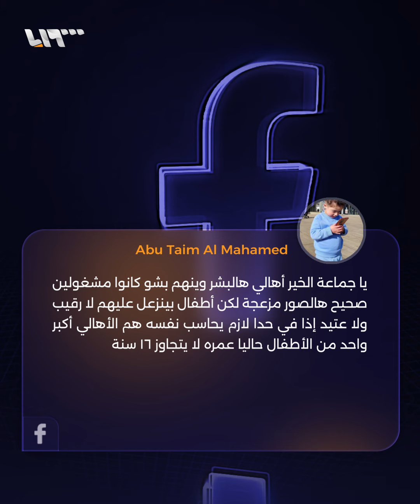"تعا لهون" ترند يجتاح مواقع التواصل الاجتماعي في ألمانيا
"تعا لهون"
ترند يجتاح مواقع التواصل
الاجتماعي في ألمانيا.. ما قصته؟

يمكنكم متابعتنا عبر وسائل التواصل الاجتماعي المختلفة:
فيس بوك: